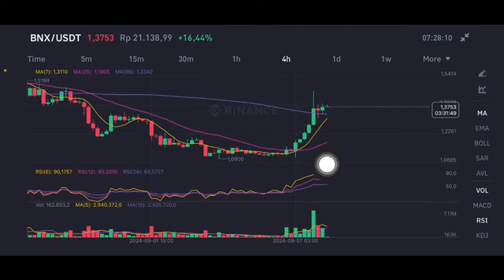BNX COIN NEXT MOVE | BNX COIN PRICE TARGET | BNX COIN PRICE PREDICTION